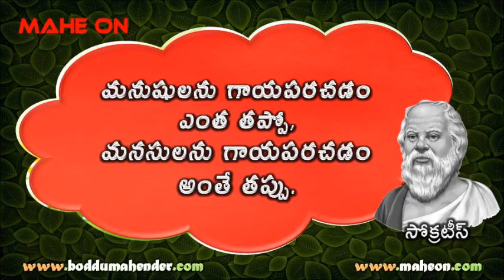Socrates Quotations in Telugu || MAHE ON || BODDU MAHENDER